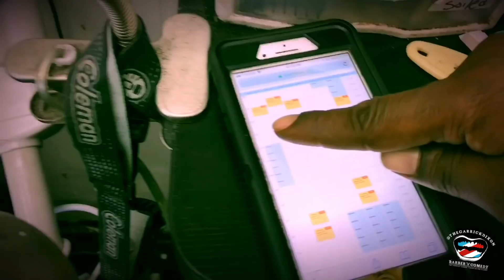THE FUNNIEST BARBERSHOP VIDEOS OF MARCH 2018💈😂😂.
Those Funny Barbers Garrick, Dice, Trey, and special guest are at it again.

For the dopest barber apparel on the planet.